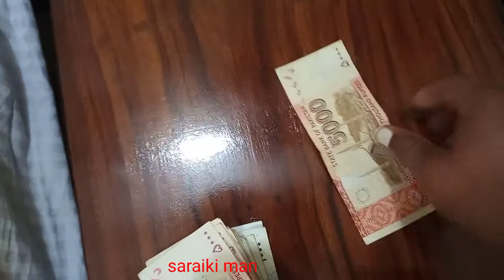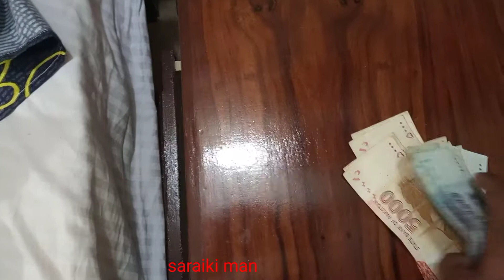میری دوسری انکم ملک عمیر اور ویلے منڈا سے زیادہ آگئ good news saraiki man inkam